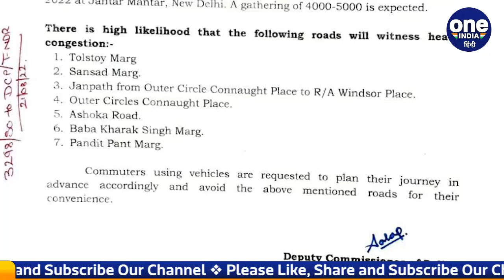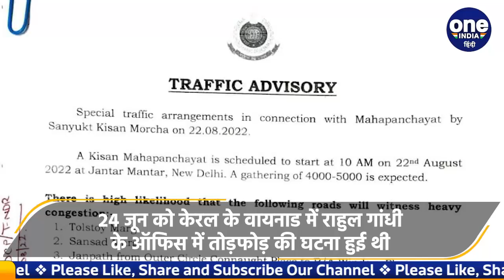Kisan Mahapanchayat: आज Jantar Mantar पर जुटेंगे किसान, Delhi Police Alert | वनइंडिया हिंदी | *News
संयुक्त किसान मोर्चा ने आज दिल्ली के जंतर-मंतर (Jantar Mantar) पर किसान महापंचायत (Kisan Mahapanchayat) का ऐलान किया है. महापंचायत में शामिल होने के लिए अलग-अलग राज्यों से किसानों का जत्था दिल्ली (Delhi) पहुंच रहा है. हालांकि दिल्ली पुलिस (Delhi Police) ने इसकी अनुमति नहीं दी है. किसानों की महापंचायत को देखते हुए दिल्ली की सीमाओं पर सुरक्षा (Delhi Borders Security) बढ़ा दी गई है.